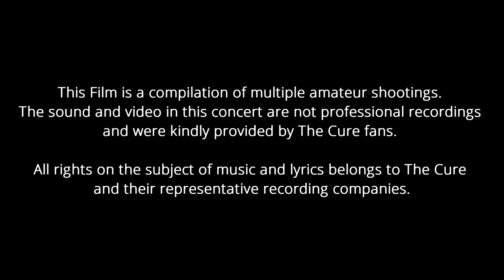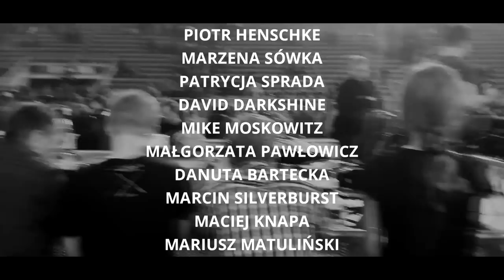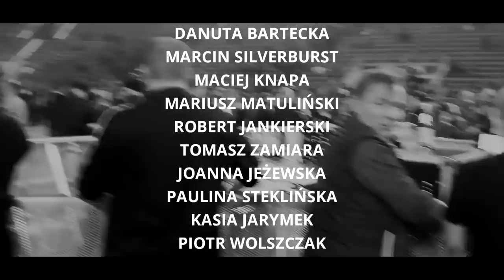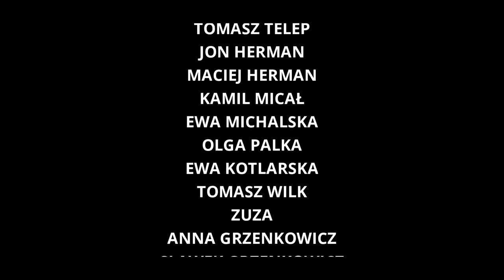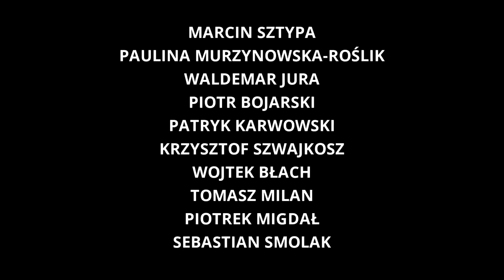THE CURE LODZ MULTICAM - Live in Poland 2016 * Complete show in FullHD (HQ available at thecure.pl)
This Film is a compilation of multiple amateur shootings. The sound and video in this concert are not professional recordings and were kindly provided by The Cure fans. All rights on the subject of music and lyrics belongs to The Cure and their representative recording companies. Recorded live in Lodz, Poland on 20 October 2016. Download full concert for free in FullHD, HD1080, HD720 and 3xDVD

Ten Film jest zmontowany z wielu amatorskich nagrań nadesłanych przez fanów The Cure. Wszystkie prawa do jego zawartości należą do zespołu oraz reprezentujących ich wytwórni płytowych. Zarejestrowano w Łodzi 20 października 2016. Cały koncert można pobrać za darmo ze strony w kilku wersjach: FullHD, HD1080, HD720 i 3xDVD.

Read more about the project here (multilanguages):

(PL) Niezwykły film na rocznicę koncertu The Cure w Łodzi

(EN) Fans of The Cure stitch together full concert fimed on phones - and are giving it away

(DE) "The Cure Lodz Multicam" Sind Handy-Konzertfilme die Zukunft?

(ES) Disfruta un concierto de The Cure grabado por sus fans

(GR) Χίλιοι οπαδοί των Cure είχαν... σχέδιο

(HU) A The Cure rajongók százai adtak videókat és fényképeket egy lengyel rajongó projektjébe

(PT) Assista e baixe "The Cure Lodz Multicam" - um concerto filmado em smartphones.

(RO) 1000 de fani The Cure au filmat un concert de aproximativ 3 ore. Acesta a fost montat de un fanclub

(RU) Польские фанаты The Cure выпустили фильм о концерте группы

(SK) Multicam záznam vystúpenia The Cure v poľskom Lodži, zostrihanom z videí zachytených na smartfóny